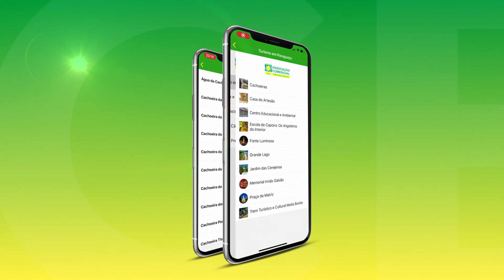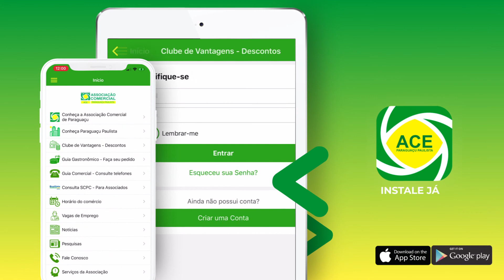Associação Comercial de Paraguaçu lança novo aplicativo para celulares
Já está disponível na Playstore ou AppleStore o app ACE Paraguaçu Paulista. Com ele você terá toda a cidade na palma da sua mão. No aplicativo você encontra informações, como o horário do comércio, vagas de emprego, cadastro positivo, certificado digital, consultas Boa Vista SCPC, Guia Gastronômico e todas as informações do turismo de Paraguaçu Paulista.